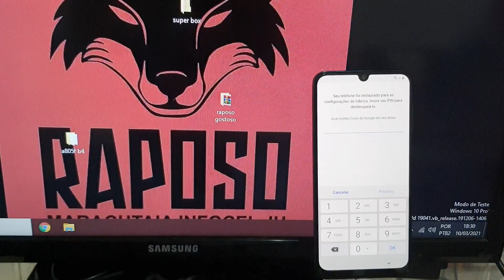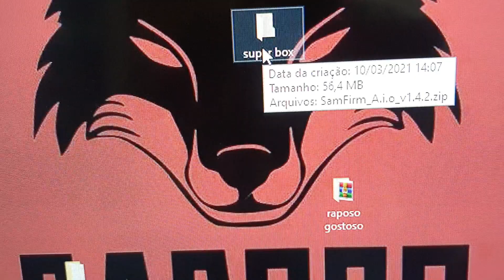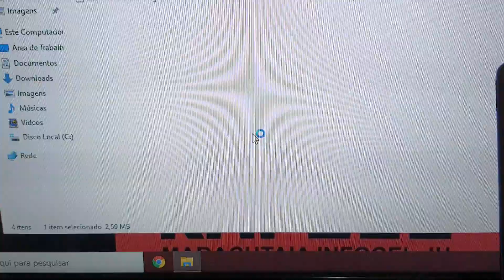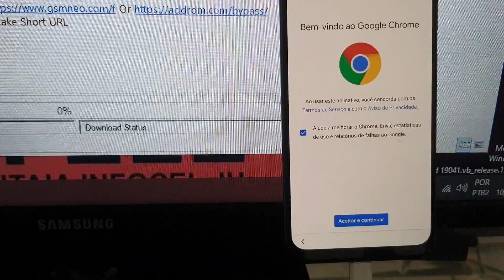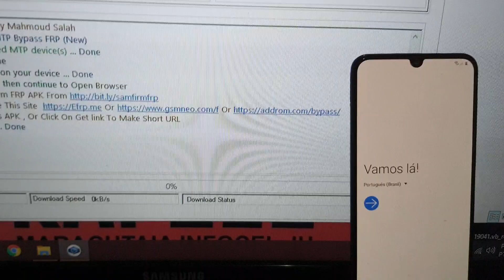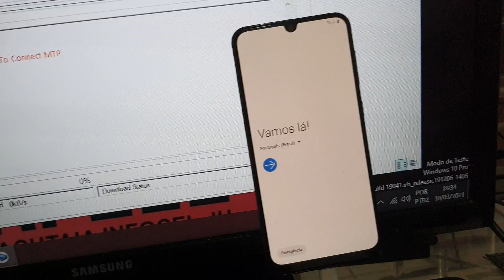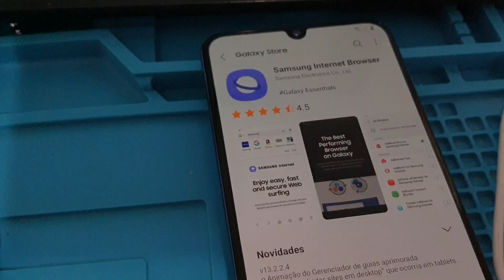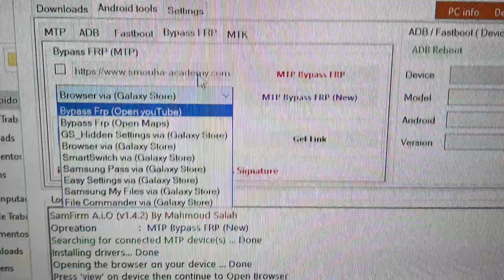Super box 2021 software remove conta Google frp Android 6 / 7 / 8/ 9/ 10/ e Android 11 frp bypass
software pra desbloquear conta Google Samsung Android 7 Android 8 Android 9 Android 10 Android 11